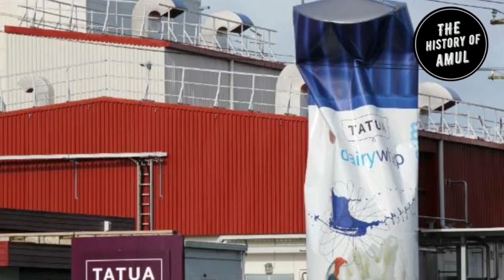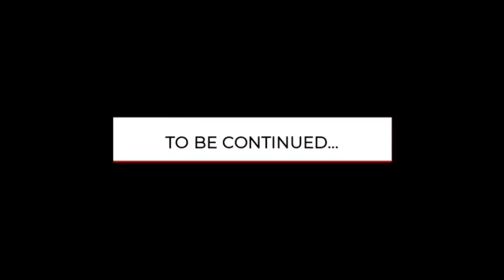The Story of White Revolution // The History of Amul // PART 2